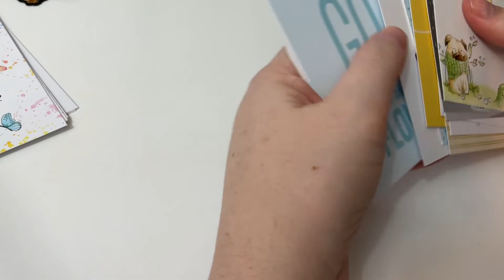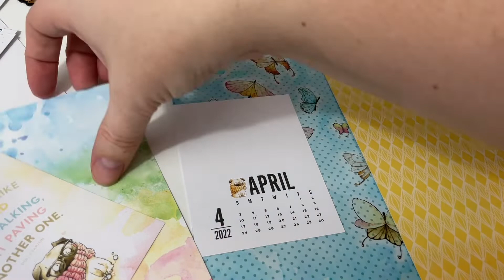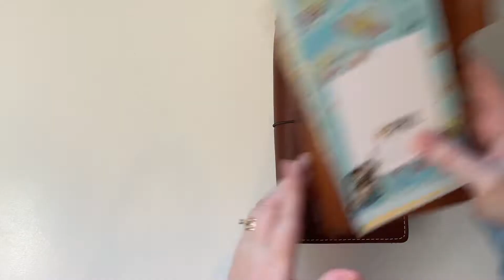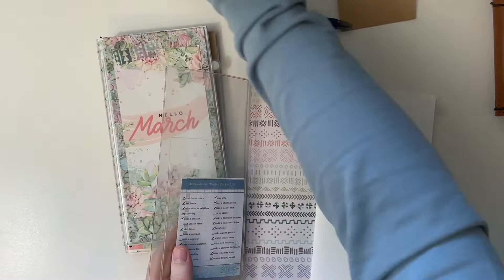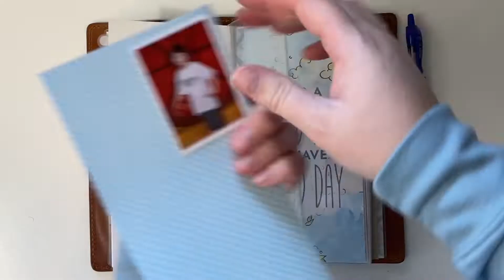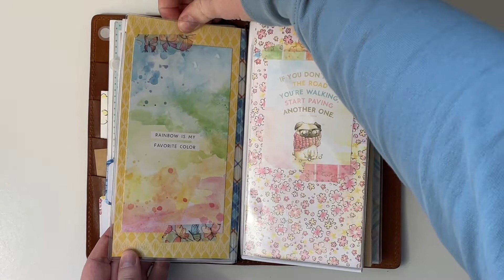Setting Up for April | A process video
More About Me:
I like to say I've never met a planner I didn't like, and it's true! Whether it's just a notebook from Walmart, a coil bound 7X9, a traveler's notebook, or a ring bound planner. the list goes on and on and I love them all! I share what I'm currently using to keep my life organized on this channel and on my Instagram account. I LOVE chatting about planners and stationery!

Current Favorites:
*Cocoa Daisy

Checkout all my favorites here; including a lot of my general planning supplies